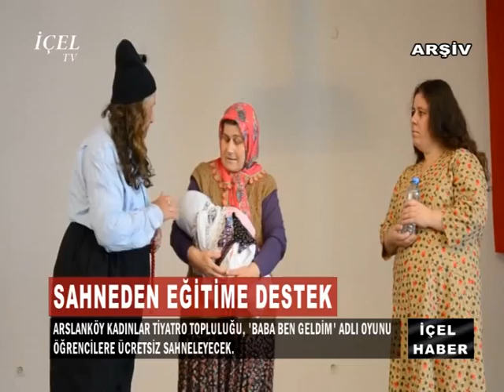HABER 07 04 2016